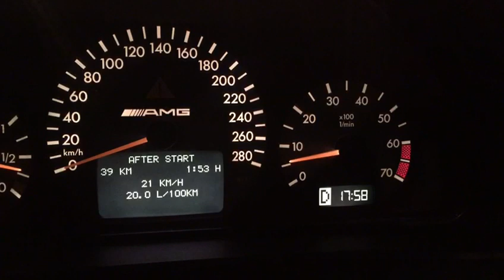M113 плавают обороты